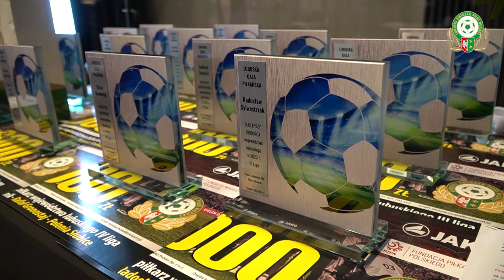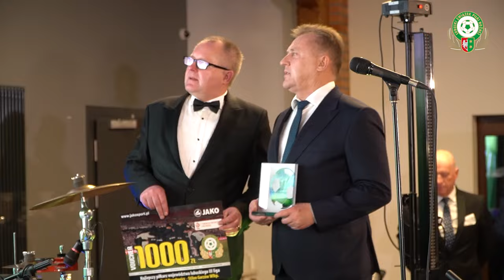Gala Piłkarstwa Lubuskiego, Pszczew 03.02.2024 r.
Za nami Gala Piłkarstwa Lubuskiego podsumowującą plebiscyt na najlepszych piłkarzy i trenerów województwa. W tym roku uroczystość odbyła się w Folwarku Pszczew w Pszczewie. Partnerem wydarzenia była Fundacja Piłkarstwa Polskiego.

Nagrody wręczyli:

Robert Skowron – Prezes Lubuskiego ZPN i członek Zarządu PZPN
Radosław Pogorzelec – Wiceprezes Lubuskiego ZPN ds. futsalu i członek Komisji Piłkarstwa Amatorskiego i Młodzieżowego PZPN
Łukasz Garguła – Były reprezentant Polski i były zawodnik m.in. GKS-u Bełchatów i Wisły Kraków, obecnie I trener Mobilnego AMO w woj. lubuskim

oraz zaproszeni goście specjalni:

Cezary Kulesza – Prezes Polskiego Związku Piłki Nożnej
Tomasz Garbowski – Prezes Opolskiego ZPN i członek Zarządu PZPN
Paweł Wojtala – Prezes Wielkopolskiego ZPN i członek Zarządu PZPN
Miłosz Stępiński – Trener reprezentacji Polski mężczyzn do lat 20
Dariusz Gęsior – Były reprezentant Polski, trener Reprezentacji Polski chłopców do lat 16
Piotr Świerczewski – Były reprezentant Polski i były zawodnik m.in. Olympique Marsylia, Lecha Poznań oraz ŁKS Łódź
Radosław Matusiak – Były reprezentant Polski i były zawodnik m.in. ŁKS Łódź, GK-uS Bełchatów oraz Palermo
Piotr Reiss – Były reprezentant Polski, legenda Lecha Poznań
Andrzej Kuczyński – Kierownik-selekcjoner Reprezentacji Polskiej Policji kobiet i mężczyzn
Andrzej Placzyński – Prezes Sport Five Polska

Medal za wkład w rozwój piłkarstwa lubuskiego: Marcin Oleksy

Wyróżnienie specjalne za wkład w rozwój piłkarstwa lubuskiego: Andrzej Martyniak

Najlepsi piłkarze III ligi:
Młodzieżowiec – Łukasz Tumala – Lechia Zielona Góra
Bramkarz – Dawid Smug – Warta Gorzów Wielkopolski
Obrońca – Radosław Sylwestrzak – Lechia Zielona Góra
Pomocnik – Kacper Strzelecki – Lechia Zielona Góra
Napastnik – Emil Drozdowicz – Stilon Gorzów Wielkopolski

Najlepsi piłkarze IV ligi:
Bramkarz – Grzegorz Gibki – Polonia Słubice
Obrońca – Dominik Zakrzewski – Lubuszanin Drezdenko
Pomocnik – Andrzej Pawłowski – Ilanka Rzepin
Napastnik – Rafał Gronostaj – Polonia Słubice

Najlepsza piłkarka:
Gabriela Kiałka – MUKS Przyjaciół Sportu Kostrzyn nad Odrą

Najlepszy Trener seniorów:
Grzegorz Kopernicki – Carina Gubin

Najlepsi Trenerzy młodzieży:
Rafał Świtaj – Stilon Gorzów Wielkopolski
Michał Grzelczyk – Lechia Zielona Góra / APMM Zielona Góra

Wyboru laureatów poszczególnych kategorii dokonali trenerzy klubów III i IV ligi, Członkowie Komisji ds. futsalu i Piłkarstwa kobiecego oraz przedstawiciele Wydziału Szkolenia Lubuskiego ZPN.